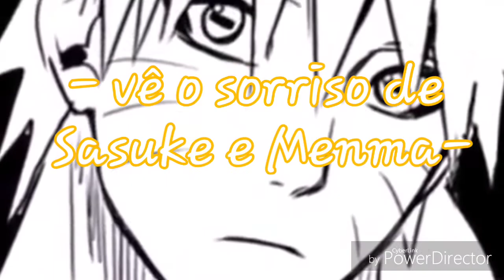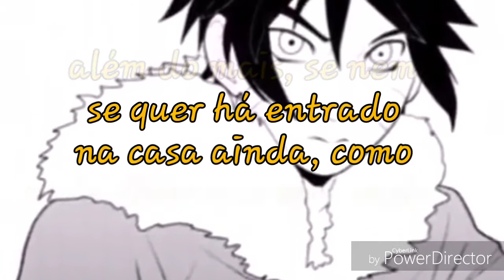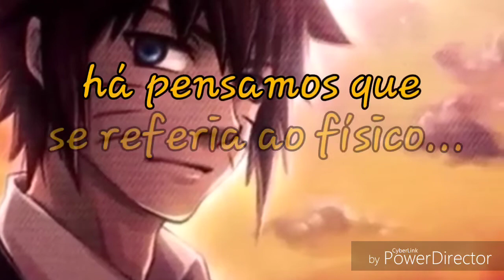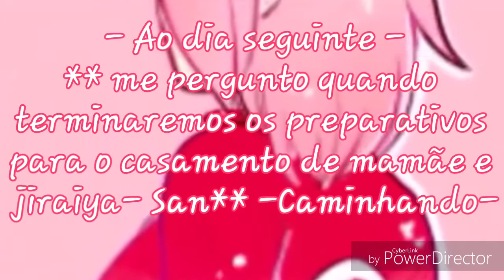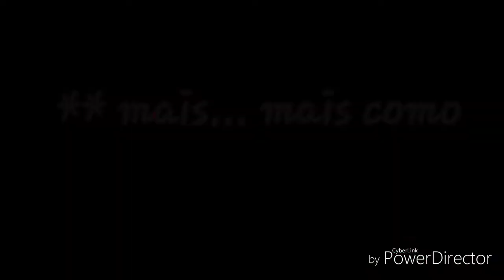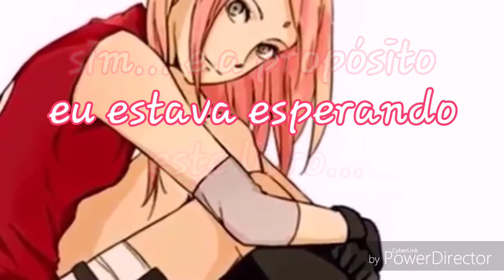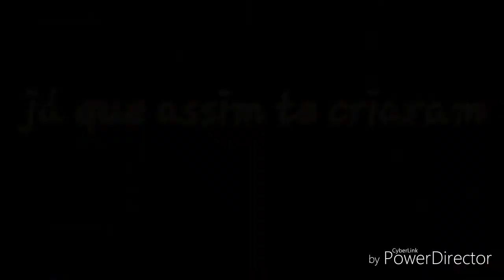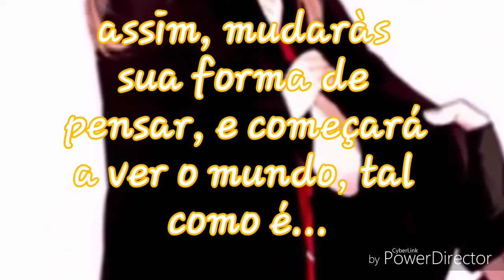🌸ALPL #3🌸 Amor letra por letra🌸Cap. 3.🌸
Aqui está como o prometido Cerejos!

Só lembrando que os próximos capítulos dessa série demorará um pouco para ser postadas, pois a partir de amanhã minhas aulas já irão voltar. e ficará mais difícil de traduzir e trazer pra vcs.
Mais eu tentarei e irei me esforçar o máximo para traze- las.

Bjs e até mais Cerejos!😚😙🍒